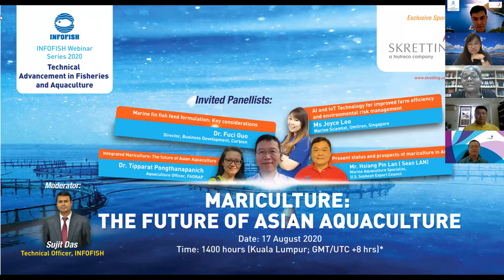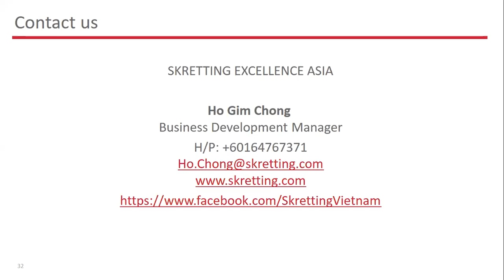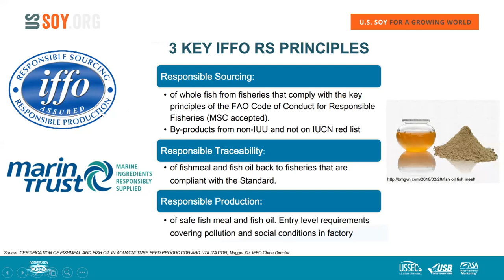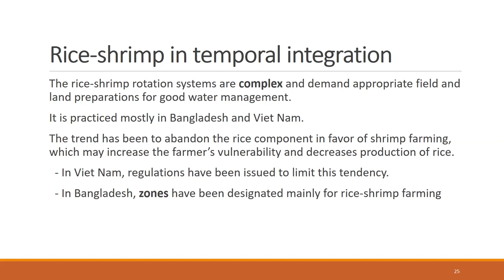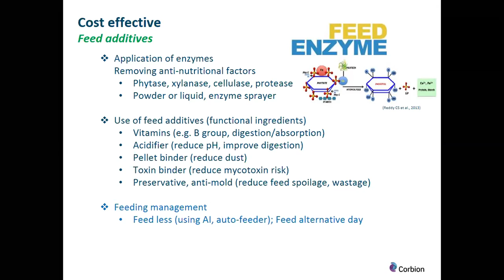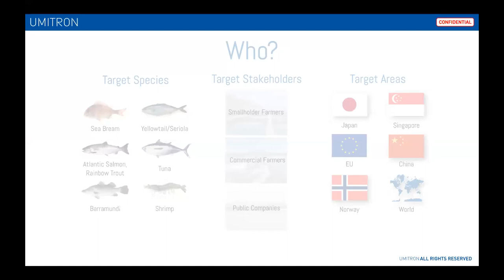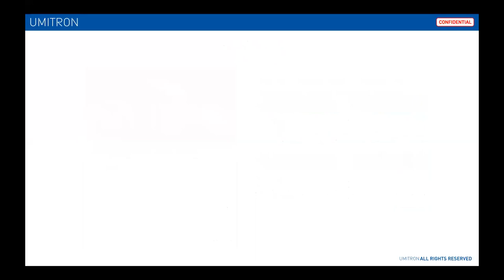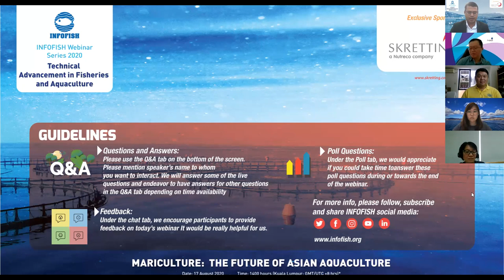Mariculture: the future of Asian Aquaculture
Marine and coastal aquaculture contributed 7.3 MMT and USD 35.4 billion in the total aquaculture production in 2018 which is 8.07% more than 2016 and 37.51% of the total global aquaculture production (SOFIA 2020). Aquaculture production will surpass wild capture by 2022. Moreover, global population will be 8.5 billion by 2030. Hence, farmers need to continue supplying sustainable animal protein for the increased number of population. Integrated mariculture will not only able to produce substantial amount of food from the sea but also play an important role in employment generation, economic development and overall sustainability of the coastal communities.

Though Asia is contributing (42%) highest in case of aquaculture production. Some of them have established seaweed industries but most of them have limited knowledge and experience on mariculture especially offshore farming. Insufficient seed, lack of investment and integration of species, common resource use, technical expertise and national policy considering environmental issues is yet to be explored.

INFOFISH is organizing a series of webinars addressing these relevant issues to keep the industry stakeholders updated and to continue sustainable and resilient seafood production.